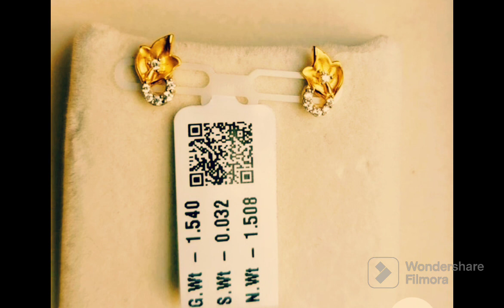ಇಂದು ನಾನು 1 ರಿಂದ 2 ಗ್ರಾಂ ಚಿನ್ನದ ಕಿವಿಯೋಲೆಗಳನ್ನು ತೋರಿಸುತ್ತಿದ್ದೇನೆ ( below 2 grams gold earrings)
ಇಂದು ನಾನು 1 ರಿಂದ 2 ಗ್ರಾಂ ಚಿನ್ನದ ಕಿವಿಯೋಲೆಗಳನ್ನು ತೋರಿಸುತ್ತಿದ್ದೇನೆ

gold jewellery